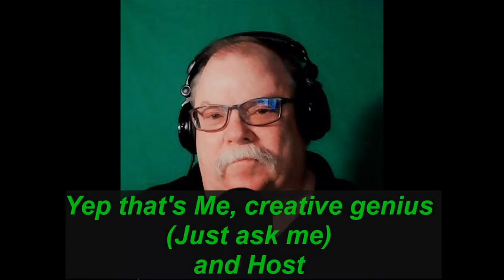Janet Bacon- 100 Women of Snohomish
We are a group of compassionate women dedicated to doing good by bringing our resources and nonprofits together and leveraging  our power to impact our communities .

Integrity - We deliver on our commitments

Generosity - We are blessed to be able to share what we have

Elevate - We lift people up